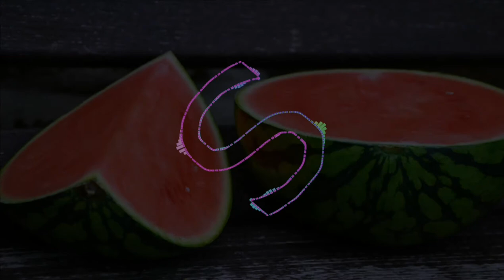Spirix Rampage Diet